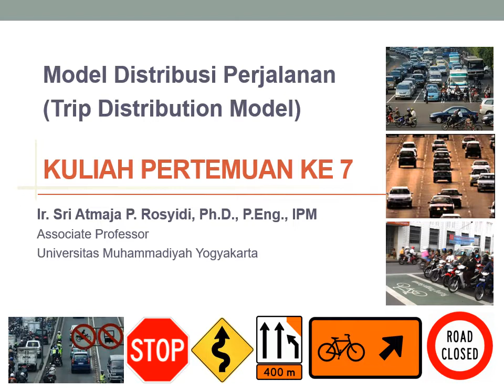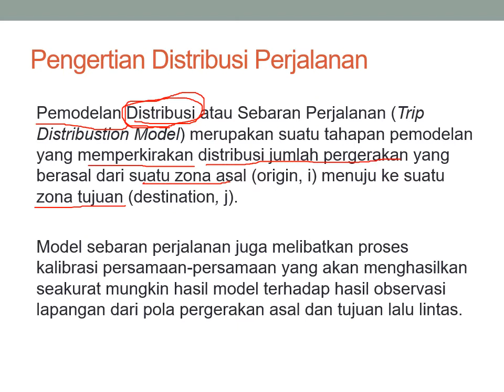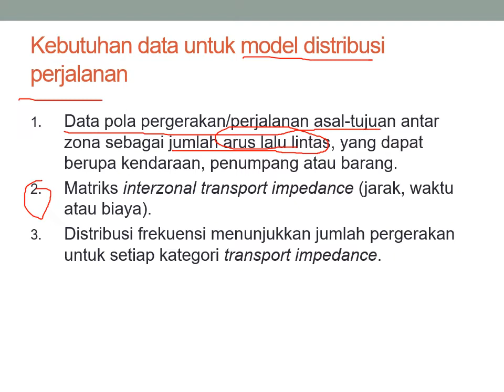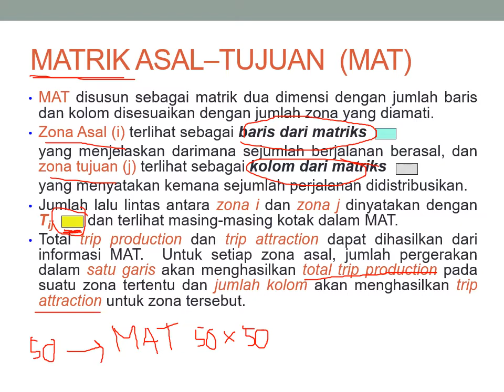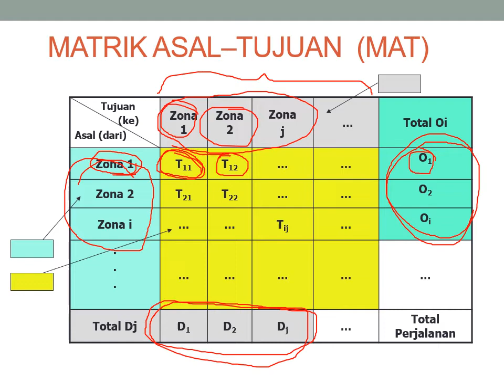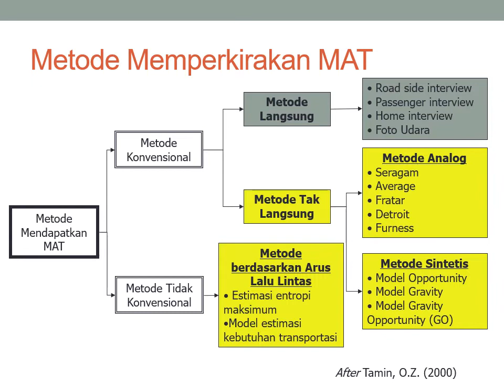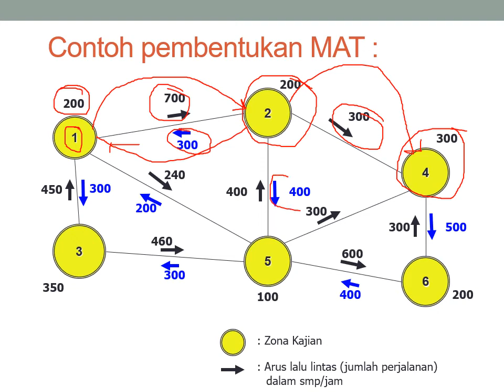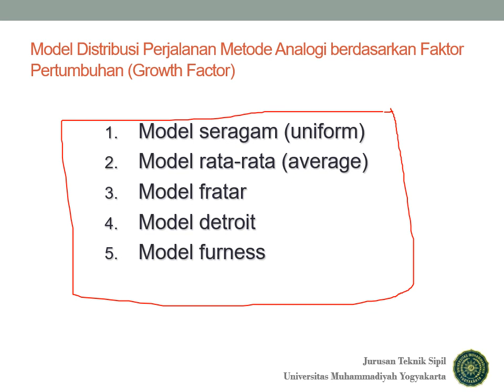Modul Belajar Online: Pengantar Model Distribusi Perjalanan, Perencanaan Transportasi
Video ini didedikasikan untuk pembelajaran jarak jauh PJJ dalam Mata Kuliah Perencanaan Transportasi yang diselenggarakan oleh Prodi Teknik Sipil S-1 Universitas Muhammadiyah Yogyakarta dan RISE-research center for infrastructure system dan engineering UMY.